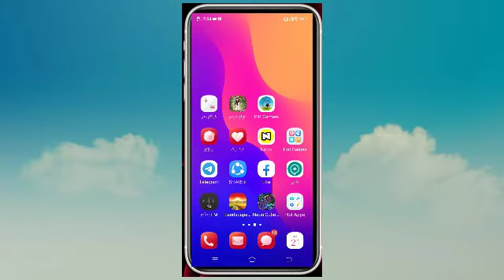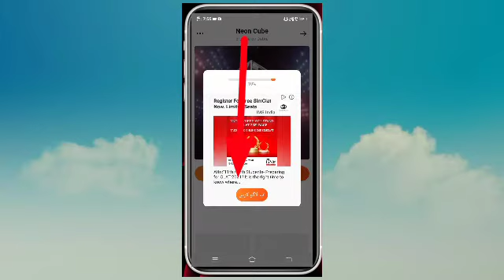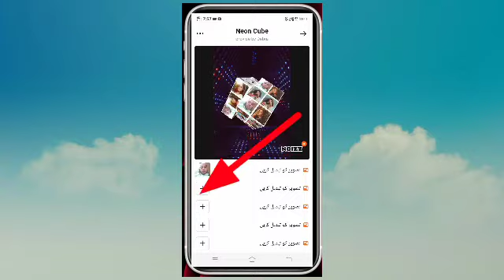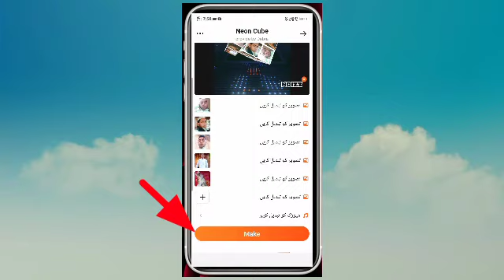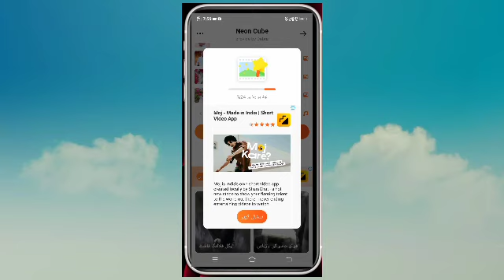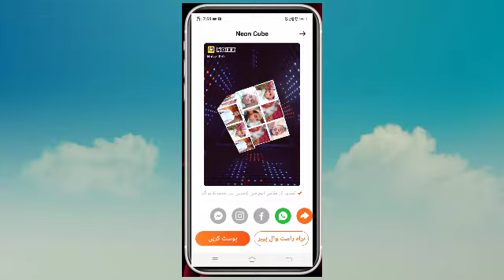بہت ہی اچھا بہت ہی بہترین ویڈیو کے اندر بتلایا گیا ہے آپ جو اسکرین پر دیکھ رہے ہیں دیکھ رہے ہیں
السلام علیکم ورحمۃ اللہ وبرکاتہ   تمام حضرات خیروعافیت سے ہوں گے اللہ پاک آپ لوگوں کو بے حد خوش رکھے آج میں پھر آپ لوگوں کی خدمت میں ٹیکنیکل کا ویڈیو لایا ہوں میں امید ہے وہاں مجید آپ لوگوں کو بہت ہی اچھا ویڈیو لگے گا اچھا لگے تو لائک کمنٹ ضرور کریں اور جو بھی نے حضرات ہیں وہ میرے چینل کو سبسکرائب کر لیں اور نوٹس بھی کیا پہلے مل سکے کے اور بتائیں خیریت سے ہیں تمام حضرات تو پھر ملاقات ہوگی کسی سے